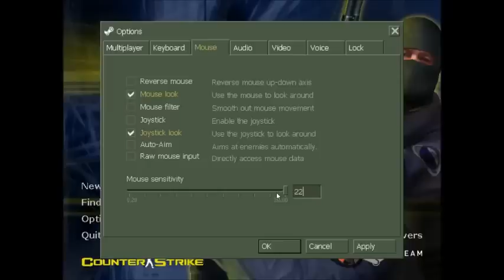THE BEST SETTINGS FOR COUNTER STRIKE 1.6 2016-2017 (10 years experience)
TRY MY SETTINGS AND AFTER TYPE A COMMENT !!!
THIS CONIG IS THE BEST .
AIM CONFIG DOESNT EXIST ... for aim you need badboy, aim , wall and others

TRY ! LARGE HELP YOU FOR RECOILL